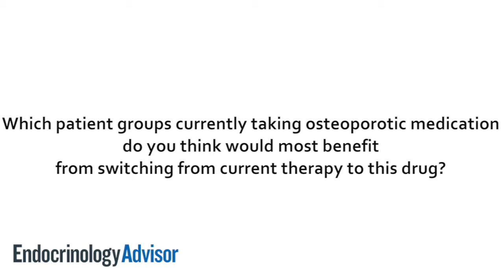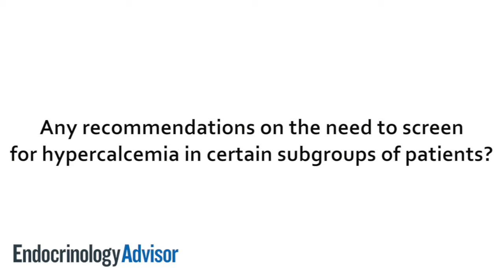Abaloparatide for Fractures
Dr. Felicia Cosman discusses her presentation at the Endo 2016 meeting in Boston.